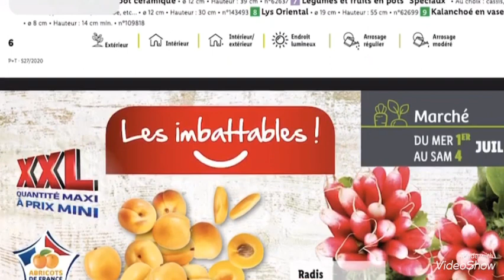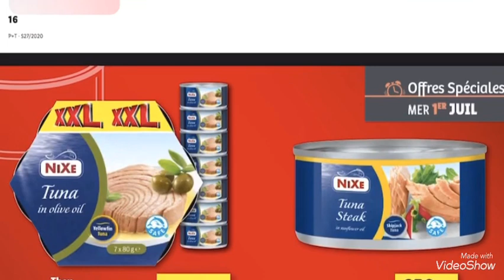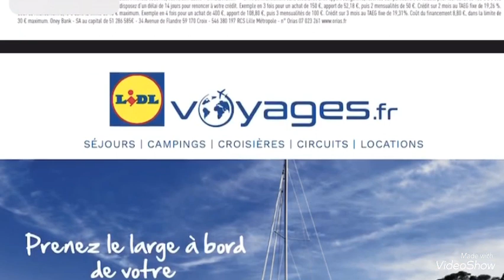LIDL : ARRIVAGE ET PROMOS DU 1/07au 07/07